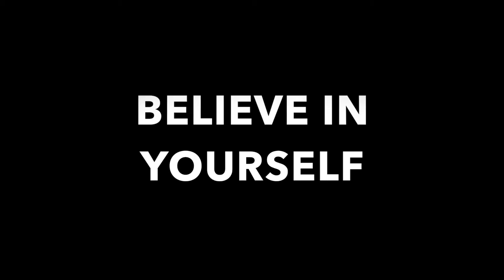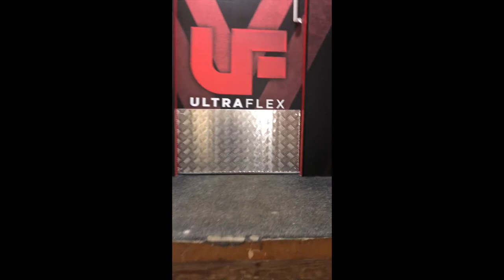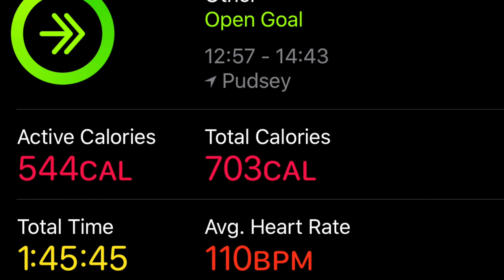703cal Leg Day with a back injury Ultra Flex Gym Leeds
Yes people, whats up
Liam here showcasing the very best in fitness and personal training

Heres an insight to how I'm training legs still while carrying a lower back injury